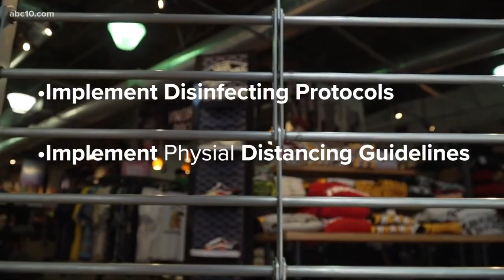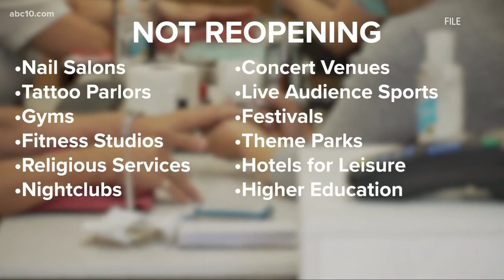Stanislaus, Sacramento counties latest in approved counties to reopen with modifications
Stanislaus County announced they would be allowed to start phase two reopening of some businesses with restrictions.